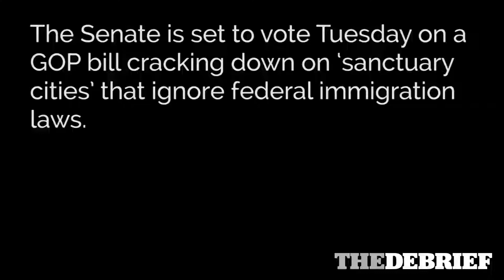The Debrief with former acting director of U.S. Immigration and Customs Enforcement John Sandweg